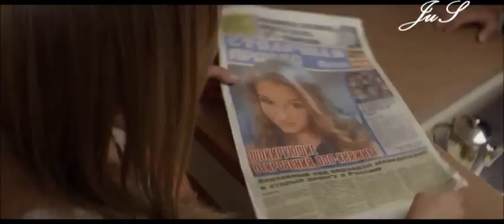Вениамин и Стелла - Узник старой усадьбы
Узник старой усадьбы
Евгений Токарев
Екатерина Лещёва